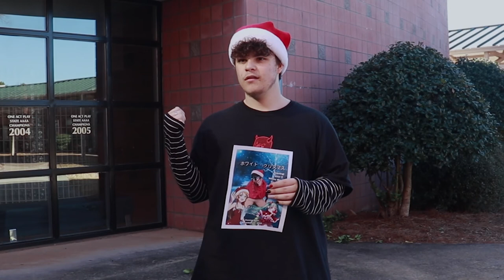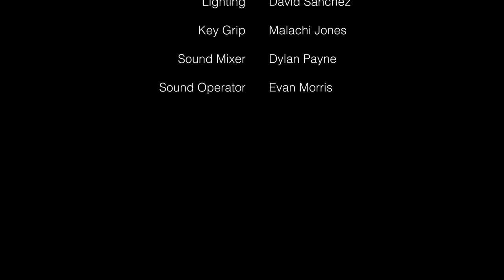Coming This Year ( 2019 Film project)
Midterm Project Created in Forsyth Central High School in the year of 2019.